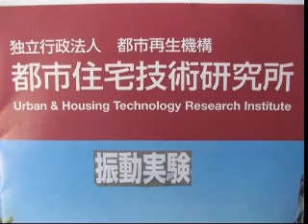東日本大地震 阪神淡路大地震に備えて・・家具転倒防止BOX 「耐震君」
平成20年11月26日～29日まで東京八王子市の公的機関　財団法人「UR都市機構」に措いて「阪神淡路大地震120％地震波」･「岩手･宮城大地震100％地震波」･「新潟中越大地震100％地震波」を加えた震動実験を行なった結果、3加震とも家具は転倒せず大地震に対して「耐震君」は威力を発揮致しました。詳しくは （株）　四国防災　をご覧ください